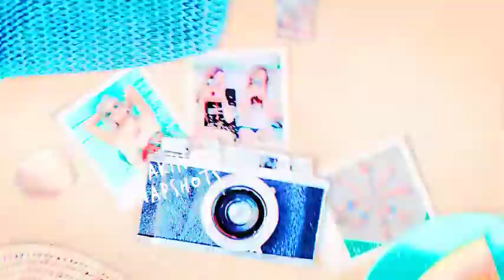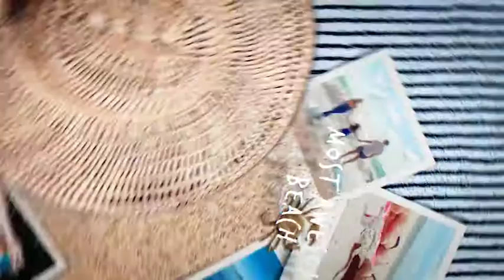Holiday Photo Gallery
Holiday Photo Gallery is a professionally designed, cinematic After Effects template.
Add awesome, video like movements to your photos, with just a simple click and amaze your firends :)
You don’t need to be an After Effects expert to make your own slideshow – follow the few steps in the included video tutorial and that’s it – it’s so easy.

Use it for creating a Holiday Slideshow, Travel Slideshow, Summer Slideshow, Honeymoon Slideshow, Vacation Slideshow, etc.!